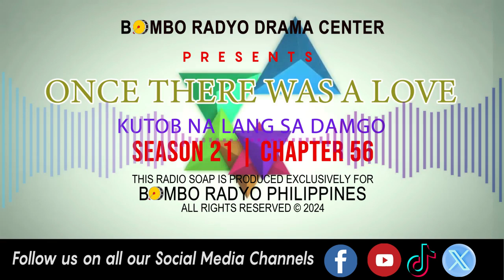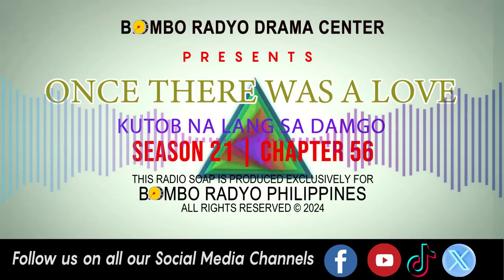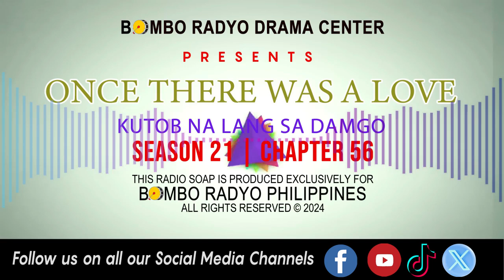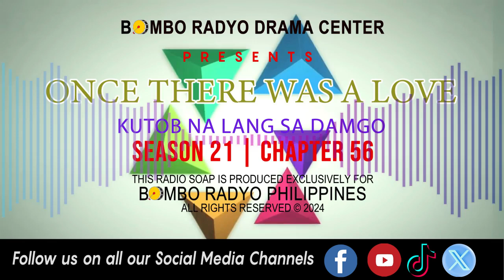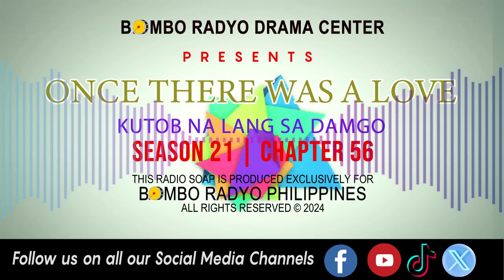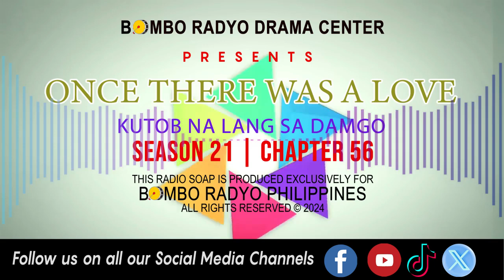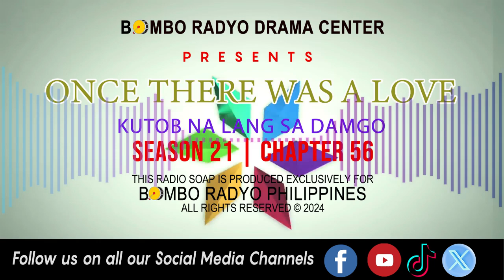Once There Was A love - Season 21 | Chapter 56 (Kutob Na Lang Sa Damgo)